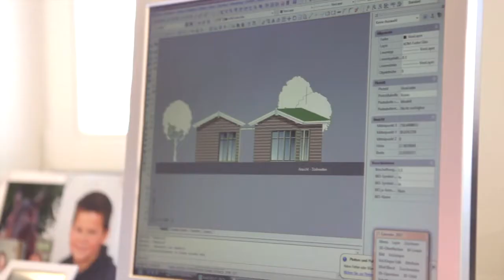Leben & Wohnen / Deutschlands Sonnendeck